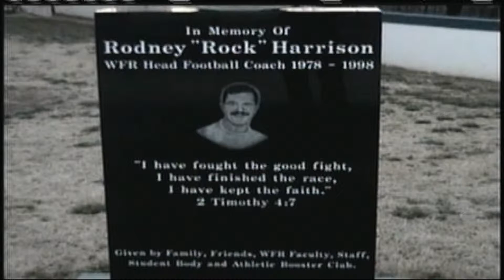Wake Forest Rolesville Football 1979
Highlights from the Cougars 1979 season coached by the late Rock Harrison.